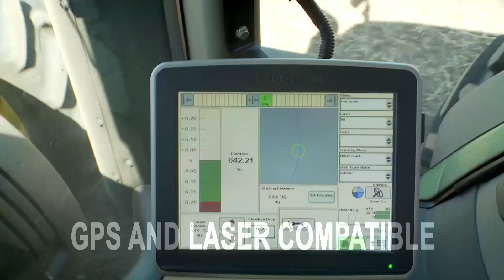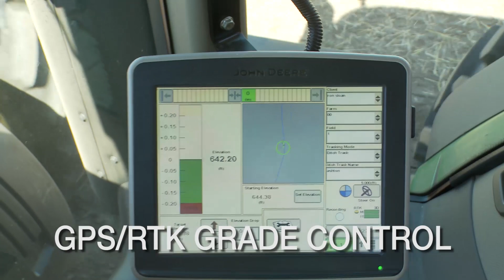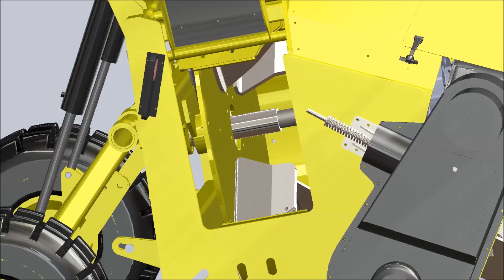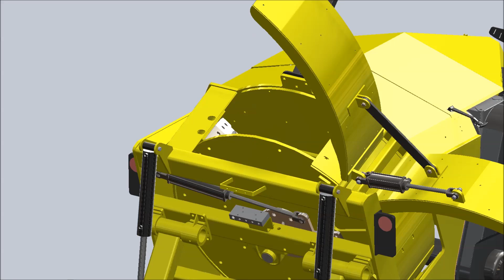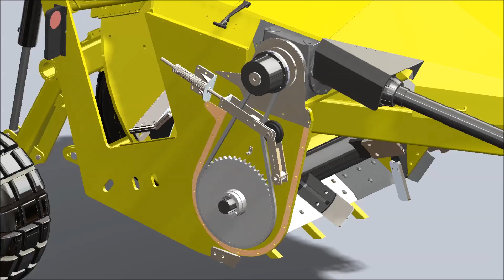Wolverine Extreme (2014) - Dynamic Ditchers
The Wolverine Extreme is a state of the art ditching machine developed for ditching agricultural land. The Wolverine combines the features of a land scraper and utilizes the tractors power take off to drive an upright steel rotating impeller, spreading the soil evenly on the field. This unique combination holds many benefits over existing systems: scraping and spreading are done in a single operation saving time and cost. Also the soil is spread evenly, for up to a 150-foot distance on either side of the ditch, facilitating the easy operation of today's large seeding, tillage, and harvesting equipment through and around the ditch.